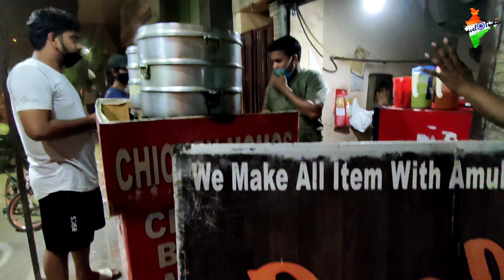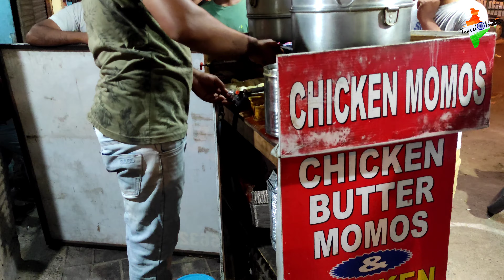STREET FOOD | DELHI STREET FOOD | BUTTER MOMOS NAJAFGARH | NAJAFGARH MARKET